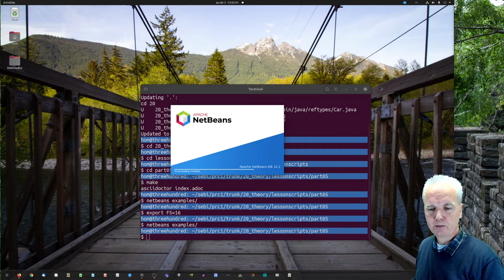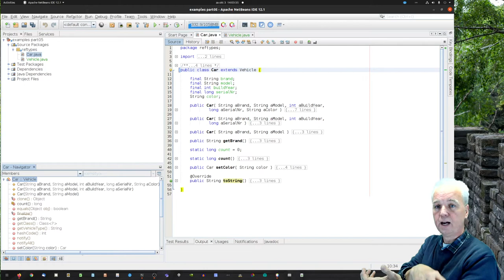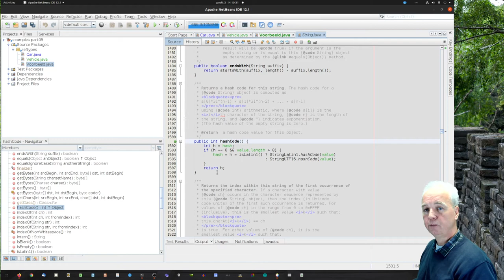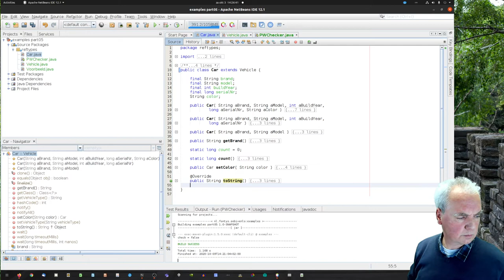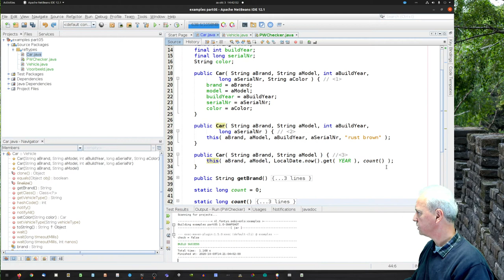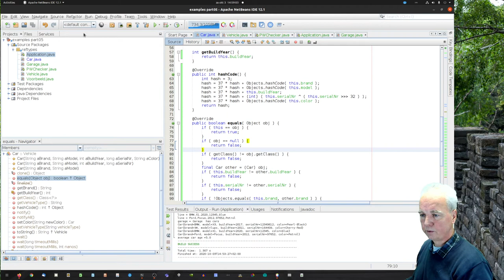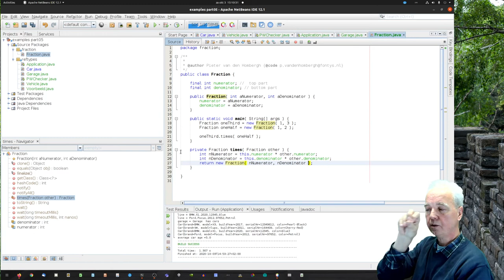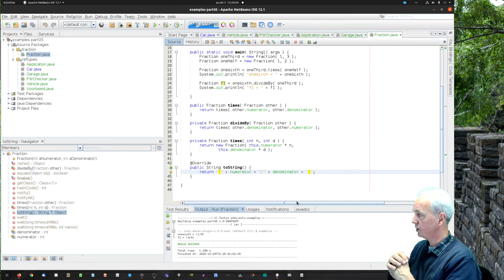Lesweek 6, Theorie deel 5, meer over objecten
We gaan nog wat verder in op objecten en methoden en leggen uit hoe
objecten en klassen in het geheugen staan.